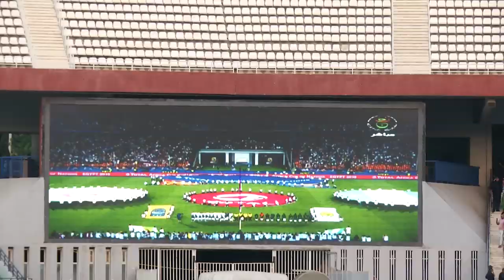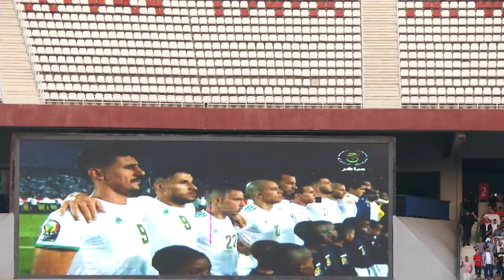عائلات جزائرية تغزو ملعب 5 جويلية لمؤازرة الخضر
الجزائر (وأج) - شهدت الجزائر أجواء استثنائية خلال متابعة أنصار الخضر لنصف نهائي كأس افريقيا للأمم حيث امتلأت مدرجات ملعب 05 جويلية عن أخرها لمتابعة اللقاء في شاشات عملاقة، في أجواء تميزت بالاثارة والحماسة.